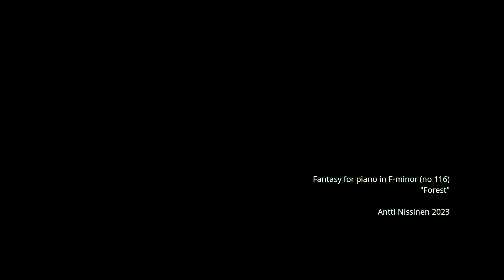Fantasy for piano in F minor (no 116)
Antti Nissinen 2023 @anttinissinen